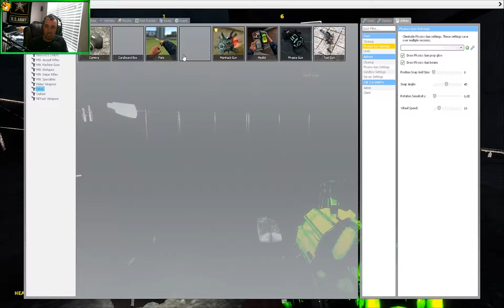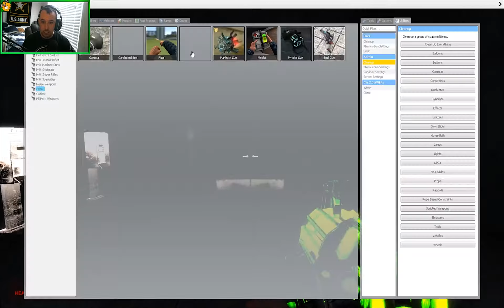I Want To Go Home! ♦ Gmod - Outlast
What happens when you get stuck In a creepy hospital with Chris Walker? You die! Welcome to our version of Outlast! We're big fans of the game, so we figured we would Try and remake some of that horror in this mini-game. Imaginer, don't sit in front of the windows anymore! You'll Get Us Killed...AH $*&^!